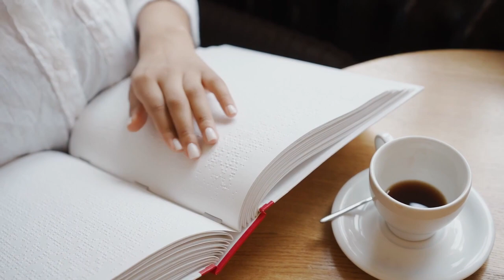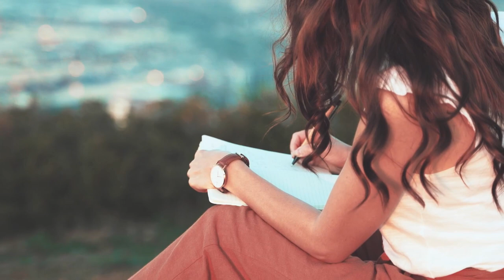⚠️ The Law of Thinking ⚠️ The Language of the Universe Shaman Mediator 🐦‍⬛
The Law of Thinking: The Language of the Universe

Every word we speak and every thought we think creates our future. Our thoughts go out into the universe, are accepted, and brought back to us as experiences. There is the law of thinking, and we are just beginning to discover and understand it.

It's like a computer. If you have the computer in front of you and don't know what to do with it, it's just a dust collector. But if you learn the language of the computer, you can create wonderful things with it.

And it's the same with the universe. If you don't know how to speak with the universe, it delivers strange things. But if you learn and utilize the language of the universe, then you create miracles.

And that's what the law of thinking is. Once you learn how it works, you can apply it.

What you believe, what you think, and what you say will become true for you. Your thoughts create your life. It's that simple, and if we can grasp that, we can create enormous changes.

We don't have to solve problems; we have to improve the way we think, speak, and believe.

Gratitude and positive affirmations. When we start being grateful and telling ourselves positive things, things start changing within us, and then things start changing externally as well.

Choose a positive sentence and write it down, think about it, or simply say it. That's the first step you can take to create positive changes in your life.

You create your life. You create your future. And once you understand and accept that, you start becoming aware of what you truly want and what you don't. And then you start realizing what you think and what you attract into your life. And then you have the possibility to change your thoughts and what you attract into your life.